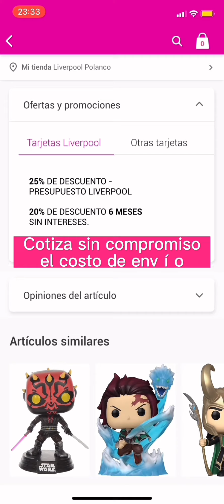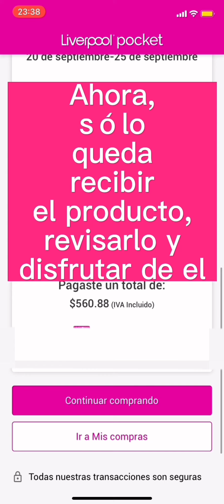🛒📱💳 ¿Cómo comprar en la app de @liverpoolmexico ? 💳📱🛒